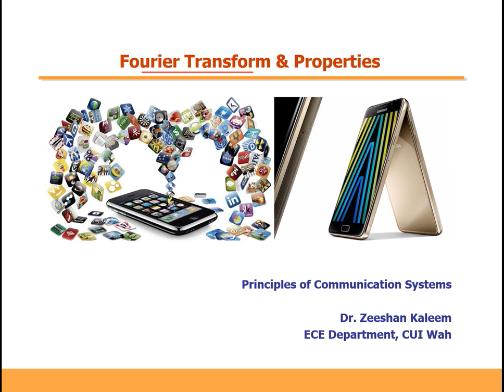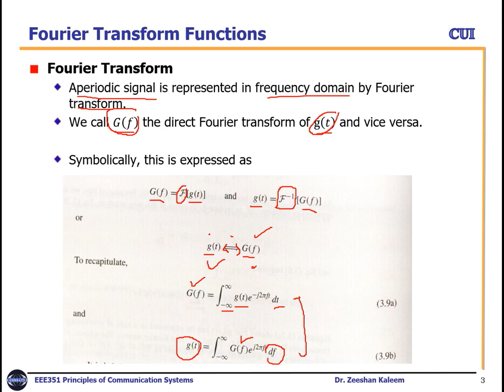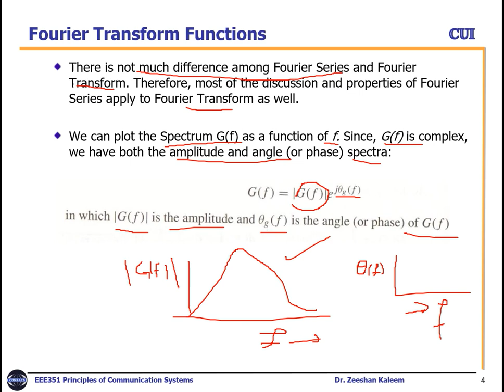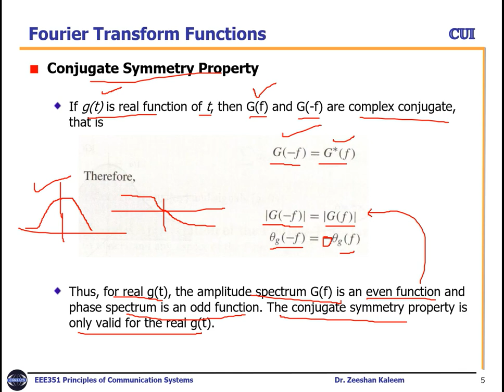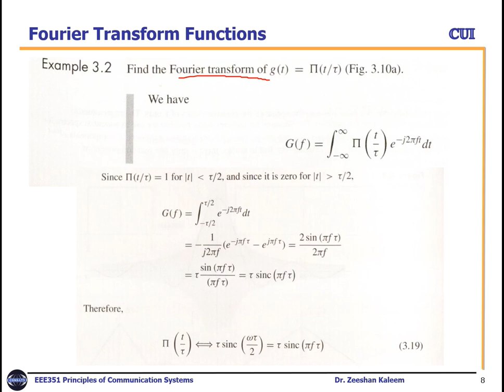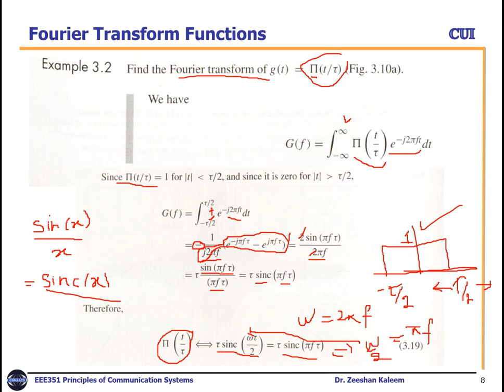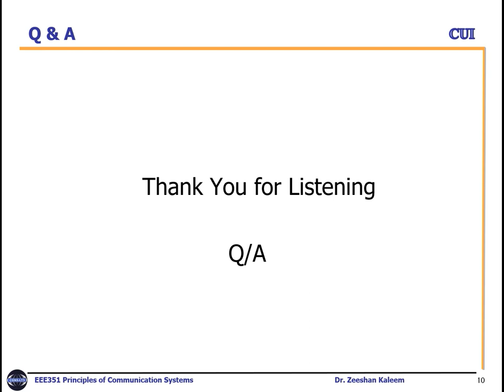FA 20_L9_Fourier Transform & Properties| Principles of Communication Systems| B.P. Lathi